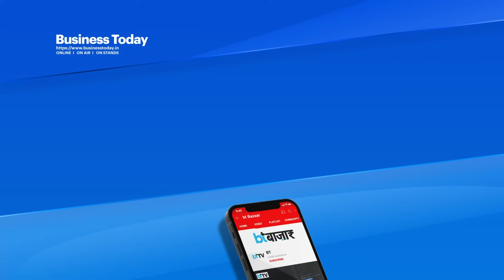PM मोदी ने भारत के भविष्य की झलक दिखाई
प्रधानमंत्री नरेंद्र मोदी  लाल किले से भाषण दे रहे हैं और इसी दौरान उन्होंने भारत के भविष्य की भी झलक दिखाई। उन्होंने लाल किले की प्राचीर से कहा कि मोदी की गारंटी है कि अगले 5 साल में भारत दुनिया की टॉप 3 इकोनॉमी में शामिल हो जाएगा। इसके अलावा उन्होंने ये भी कहा कि 2047 तक भारत विकसित देश बन जाएगा।